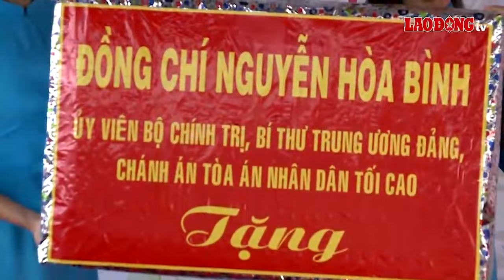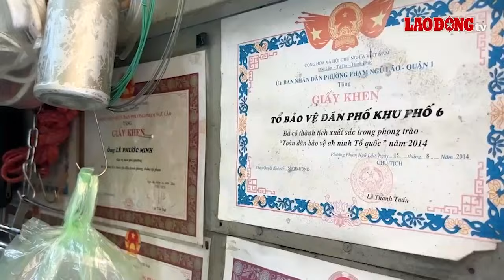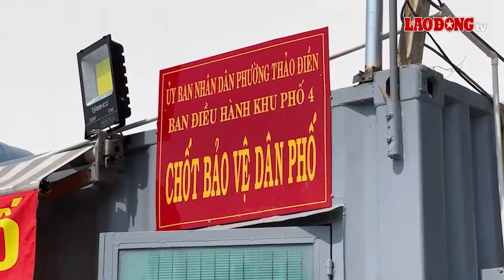Bản tin công đoàn: Chi tiết đề xuất tăng phụ cấp của bảo vệ dân phố | Báo Lao Động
BÁO LAO ĐỘNG | Bản tin công đoàn ngày 21.1 có những thông tin đáng chú ý sau: Chi tiết đề xuất tăng phụ cho lực lượng bảo vệ dân phố; Những khoản tiền người lao động được nhận dịp Tết Nguyên đán 2024; Kinh tế khó khăn, công nhân ưu tiên ăn Tết tiết kiệm...

* Đường dây nóng: 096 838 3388